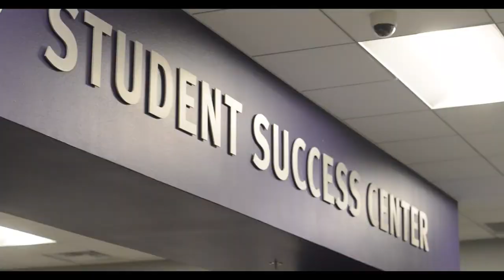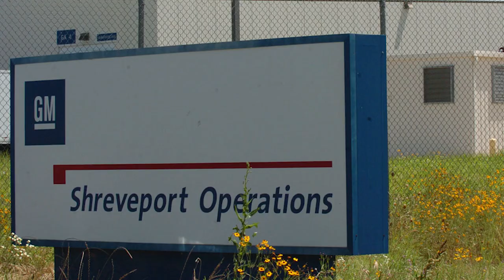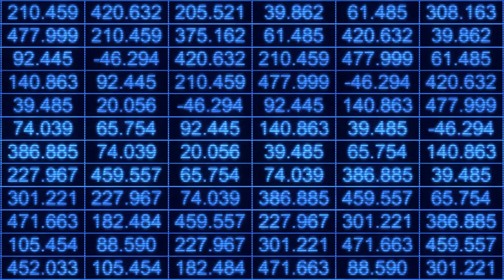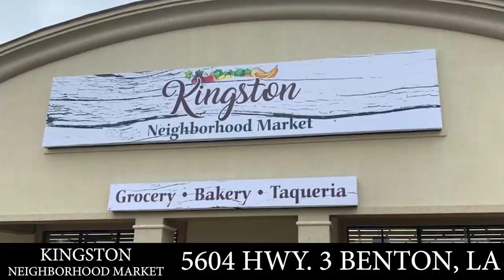Getting to know Caddo Parish Sheriff Steve Prator -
Civilian - Law Enfocement relations are very important to our society and in todays political atmostphere we at 318 Latino believe is is necesary to get to know our community leaders.